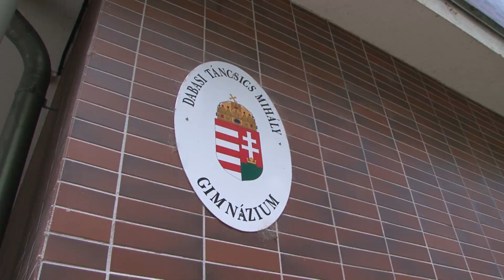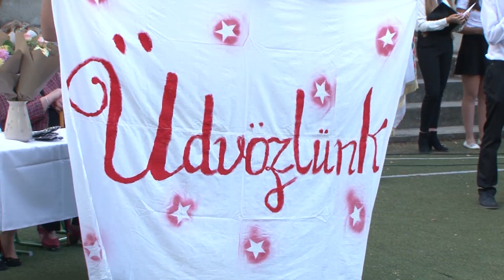Tanévnyitó a Táncsics Mihály Gimnáziumban